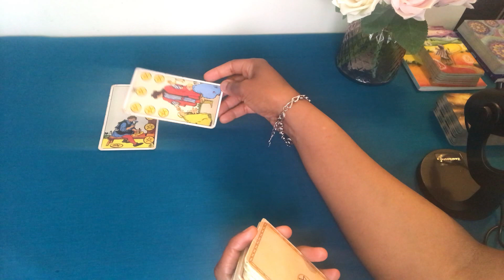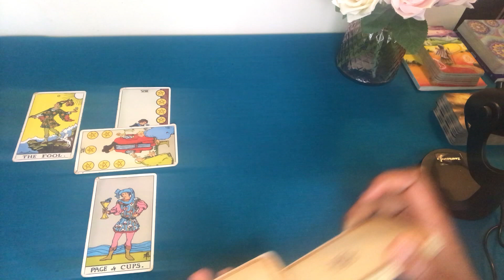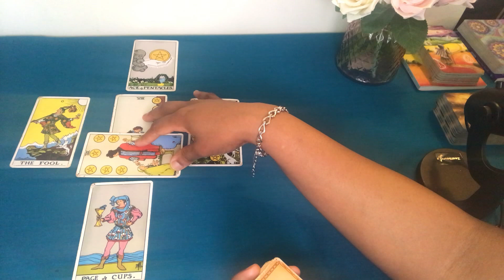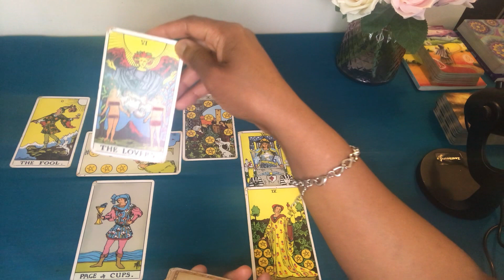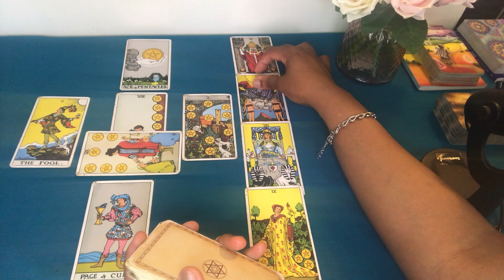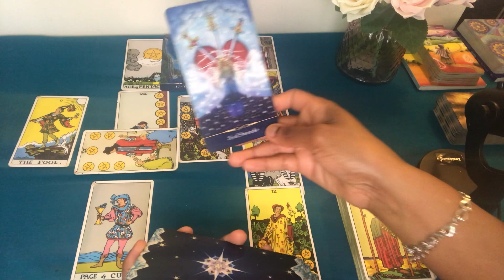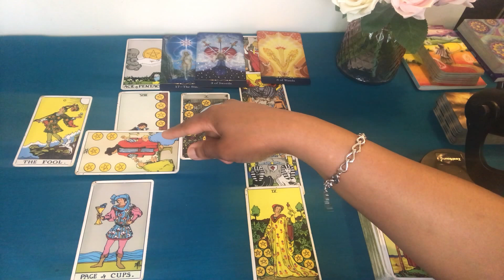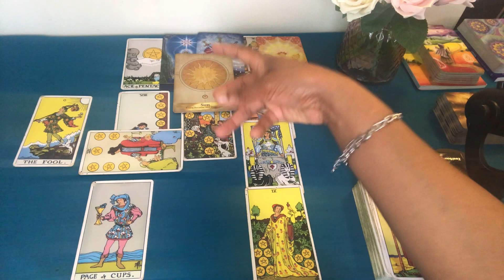♊️ GEMINI THE PATH IS CLEARED / THE THREE WAY CONNECTION AND YOUR LANE 💫 22-29 JULY '24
💜💫  𝑾𝑬𝑬𝑲𝑳𝒀 𝑬𝒏𝒆𝒓𝒈𝒚 𝑭𝒐𝒓𝒆𝒄𝒂𝒔𝒕𝒔 𝒂𝒏𝒅 𝑪𝑶𝑳𝑳𝑬𝑪𝑻𝑰𝑽𝑬 𝑬𝒏𝒆𝒓𝒈𝒚 𝑼𝒑𝒅𝒂𝒕𝒆𝒔 🌟

~ PS
1) Many of the readings (including Weekly Forecasts) are  also MAPS/ PATHWAYS. APPLY as you feel guided to
3) Based on the healing nature of some readings, please DO NOT listen while driving or operating heavy machinery.